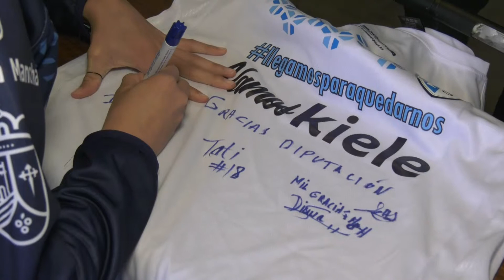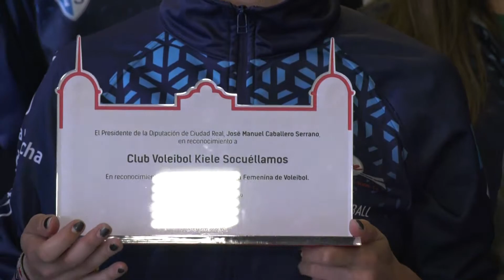Imágenes Caballero recepción Kiele de Socuéllamos